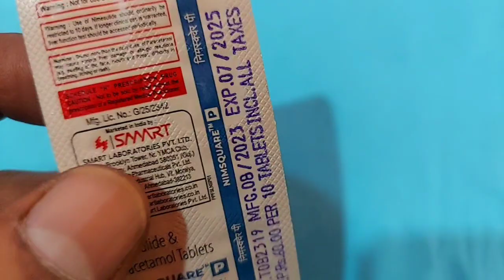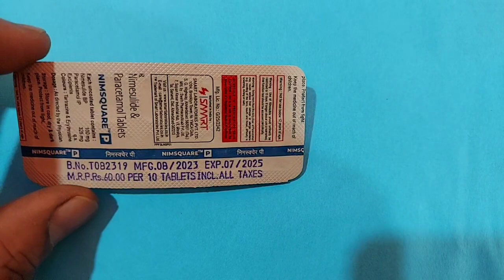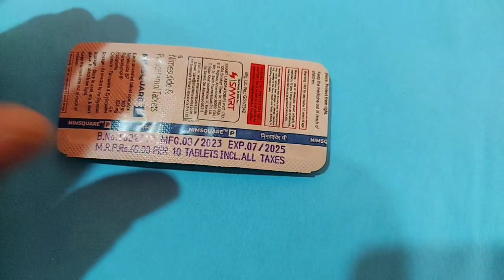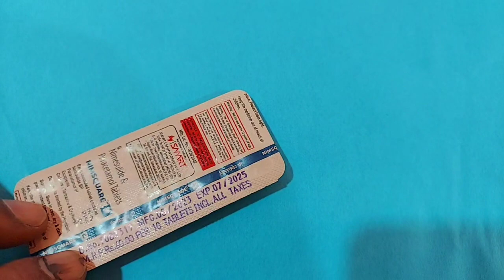सिर्फ़ 5 ₹ की गोली आपके लाखों रुपये बचा सकती है | डॉक्टर भी use करते हैं, dard ki best dawa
nimsquare p tablet
nimesulide and paracetamol

जरूरी सूचना,

धन्यवाद.